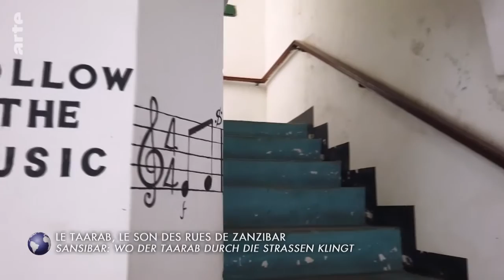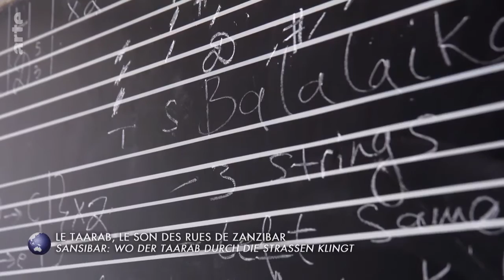Stadt Land Kunst: Auf Abenteuerreise - Kap Verde /Sansibar Doku (2022)